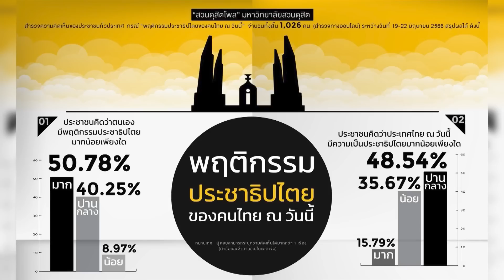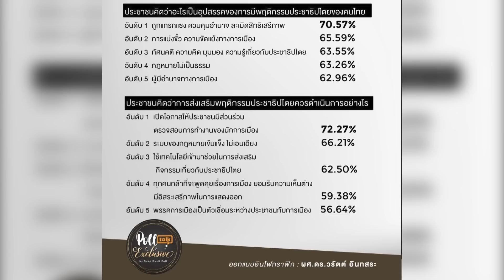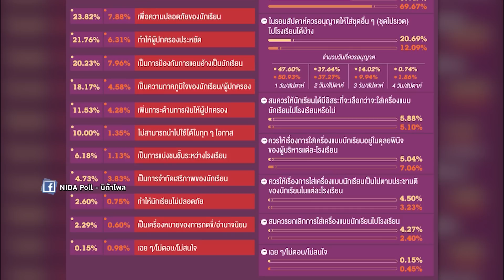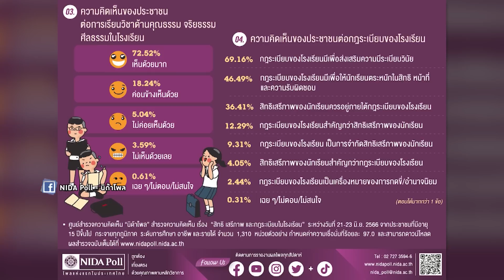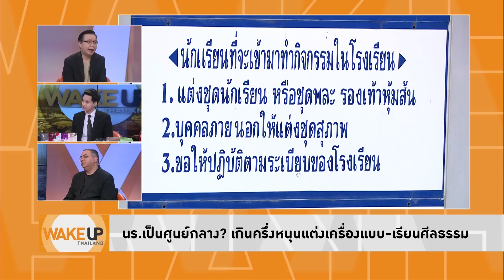ย้อนแย้ง! หนุนเสรีภาพ-มีส่วนร่วมแต่บังคับแต่งนร. ปัญหาสังคมไทยมองแยกส่วนไม่เชื่อมโยง-WakeUpThailand